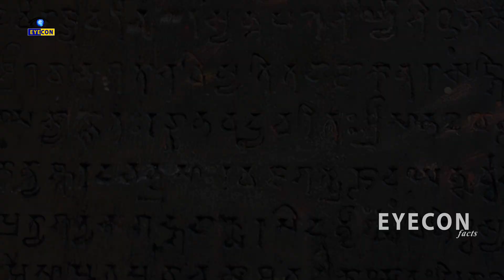నేపాల్ చరిత్రలోనే అతిపురాతన విష్ణు ఆలయం | Changu Narayan Temple,Nepal | Eyecon facts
Watch:నేపాల్ చరిత్రలోనే  అతిపురాతన  విష్ణు ఆలయం | Changu Narayan Temple,Nepal | Eyecon facts

Eyecon Facts.